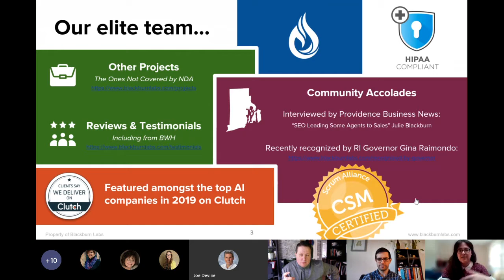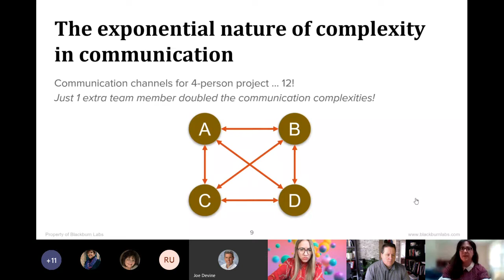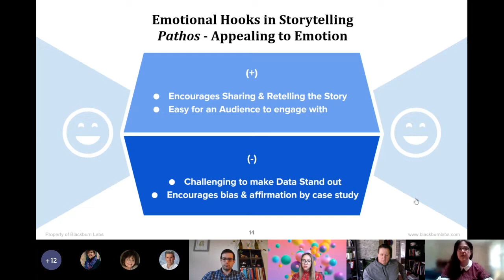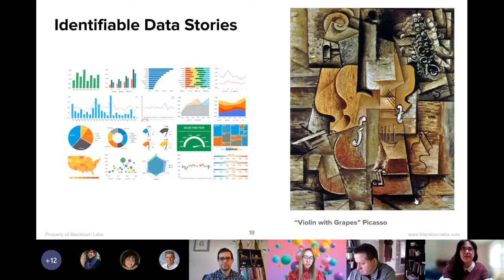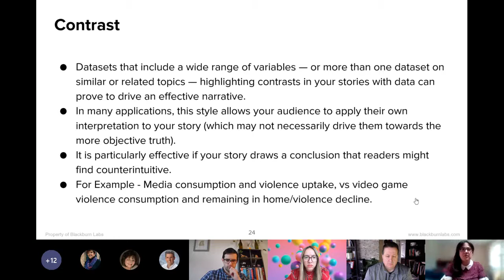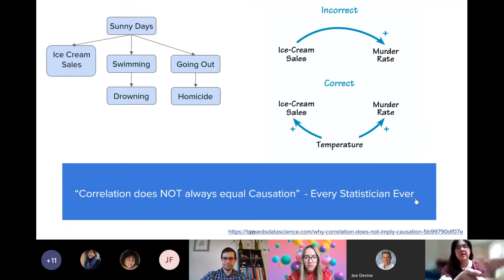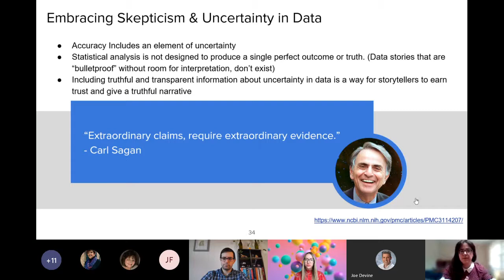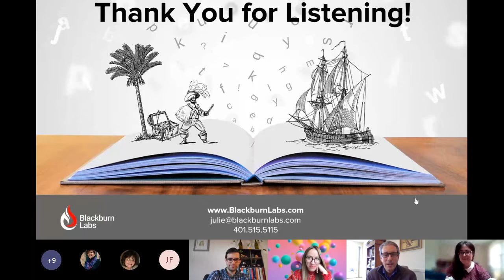Data Telling a Story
[ Virtual Event ]

Data talks – it tells stories. We will teach you how to listen to data and create an engaging narrative to let your data finally be heard. Learn how to untangle intersections, factors and outliers like a pro, poke holes in logic, and be empowered to make choices fully embracing a data driven culture.

About the presenter:

Julie Blackburn is a Data Scientist and data literacy advocate working at Blackburn Labs, which primarily focuses on the development of software and applications in the health care and life sciences spaces.

Julie is adept in explaining complex statistical theory and hypothesis testing to a broad audience - as well as team building, project planning and design, and data analysis from munging to interpretation. Using tools such as R and Azure ML, she loves to generate solutions to puzzles and develop new strategies to help her clients tip the competitive odds in their favor.